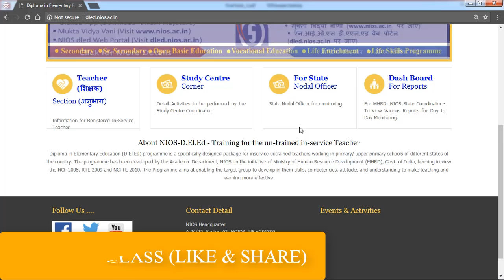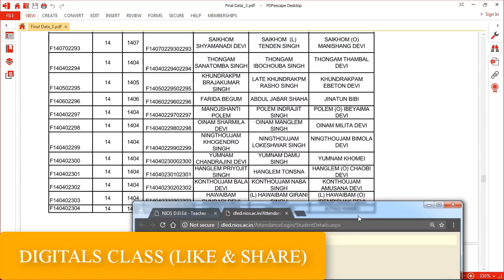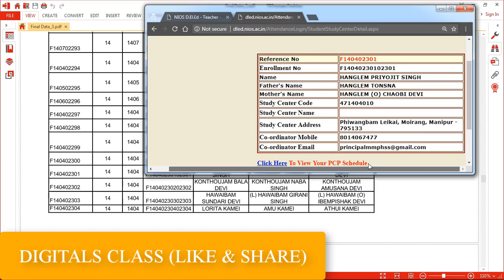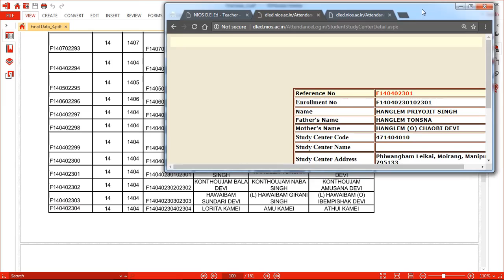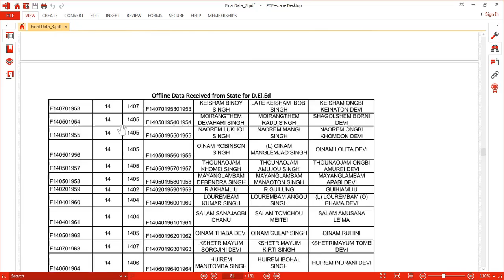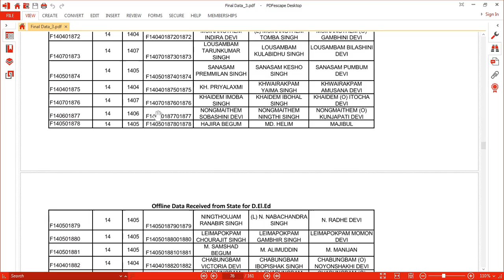NIOS Deled all Study Center data is clear now u can check |अब आप अपना डिटेल्स चेक कर सकते हो